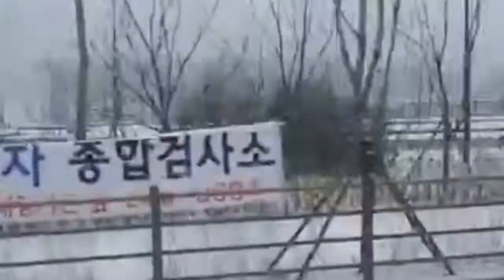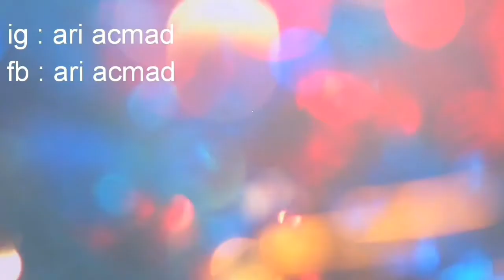Menelusuri jalanan di korea selatan saat musim dingin dan turun salju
Suhu nya sampai minus 17°C

Assalamualaikum teman teman follow juga aku di